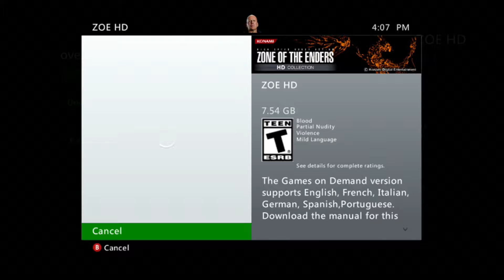Episode 554: Marlow Briggs and the Eye of Chaac | NavigatorEX Twitch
Original stream date: September 01, 2021

After a good old-fashioned obstacle course, we hit damage sponge territory, as our hero must pummel the Juggernaut of Chabtan into submission. Silly juggernaut, get outta the way, I've got a god to kill!

Chaac's eye has caught King Tep's, and with it, Marlow gets freezy powers. Then, it's off to snowy mountain tops and a deadly princess today on Marlow Briggs and the Mask of Death!

Thanks again to No3rdImpactPlz/King_Thunder365, as topics in chat are often brought by him.